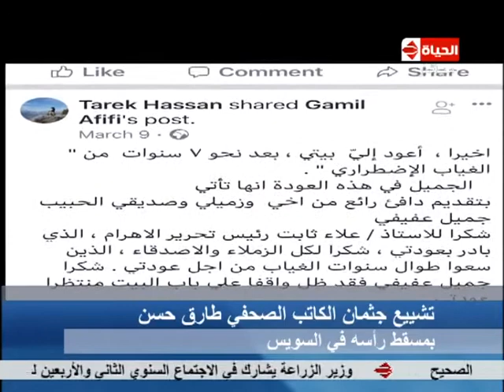الحياة الأن - تشييع جثمان الكاتب الصحفي طارق حسن بمسقط رأس في السويس